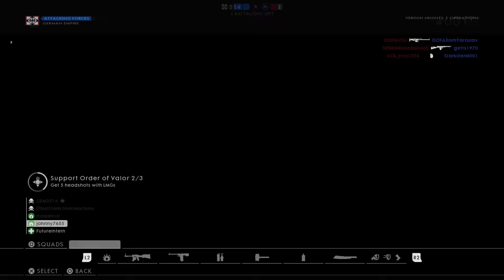Battlefield 1: 226 Kills New Personal Record! (PS4 Pro Multiplayer Gameplay)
Dropped my personal best game first day back from Gamescom. =D